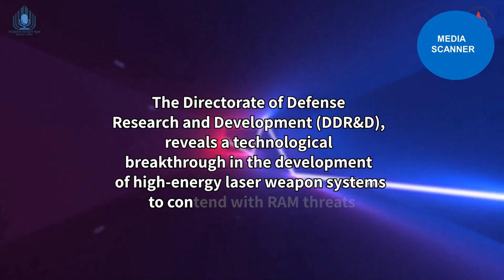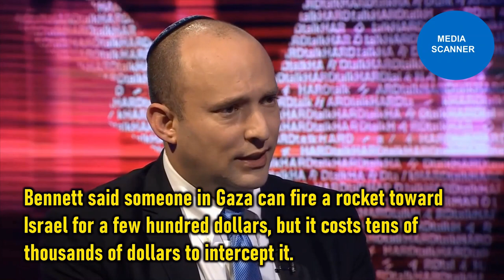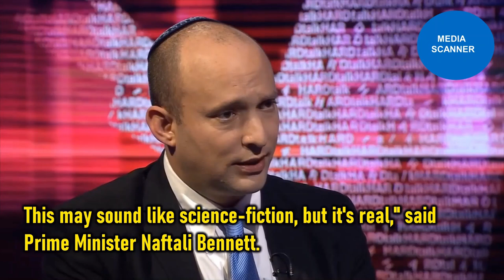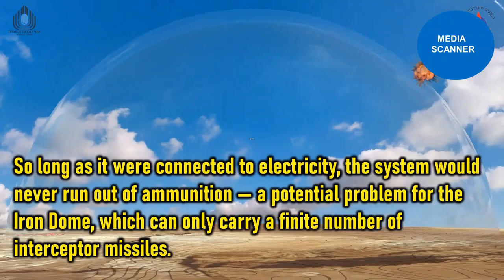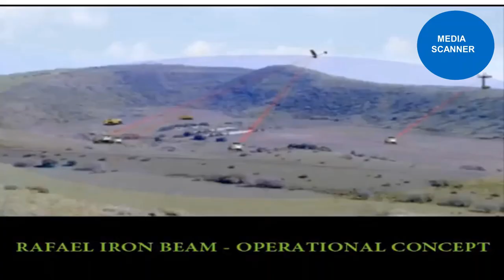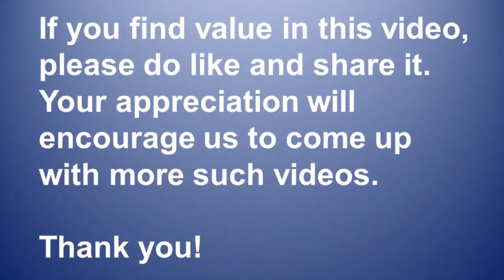Israel’s world’s first Iron Beam laser can destroy deadliest missilee at a cost of $3.50 per shot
ISRAEL DEMONSTRATES ITS FIRST STAR-WARS WEAPON

Israeli defense establishment unveiled its latest revolutionary technological achievement.   It becomes the first country to use air laser weapon system to shoot hostile drones and other arial threats.

Israel currently depends on shoot-down systems that launch interceptor missiles costing between tens of thousands and millions of dollars to track such projectiles.
   Israel’s new air-defence system is more affordable than a pizza.
This may sound like science-fiction, but it's real,'' said Prime Minister Naftali Bennett.